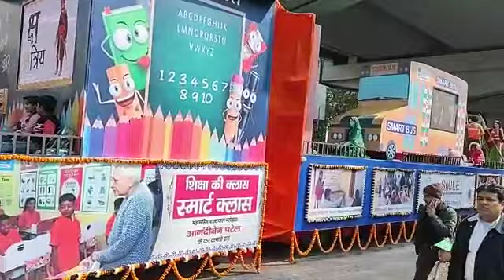लखनऊ में झांकी रामराज्य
लखनऊ में झांकी रामराज्य || @chandresh.hardoi